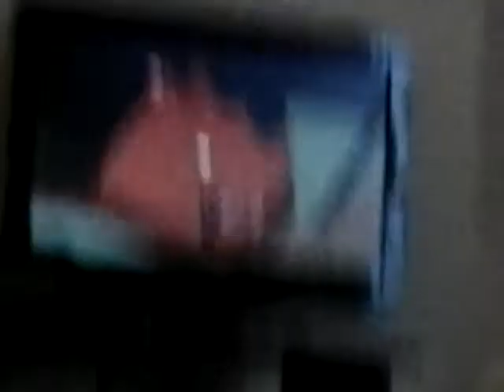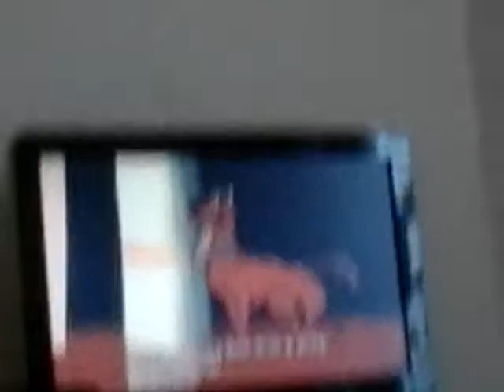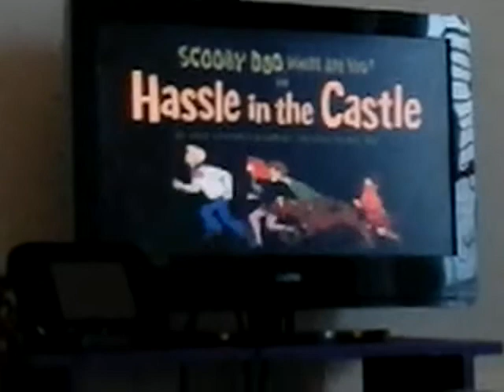Scooby Doo Where Are You reaction part 3